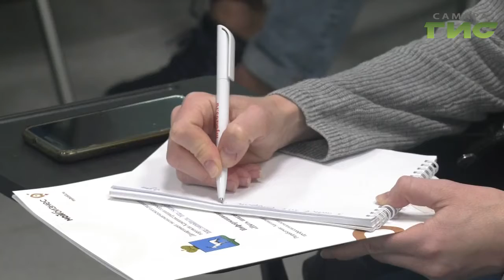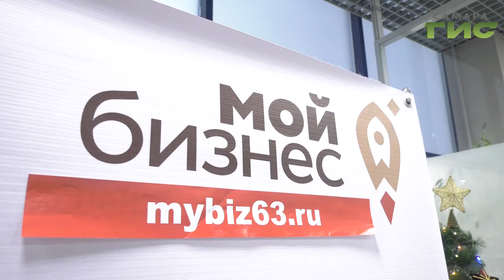Просчитать риски, подобрать персонал, найти клиентов и инвесторов — основные задачи для бизнеса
В Самаре прошел семинар для начинающих предпринимателей. Как реализовать свои идеи и открыть небольшое дело, которое будет приносить стабильный доход, знает Анатолий Головко.